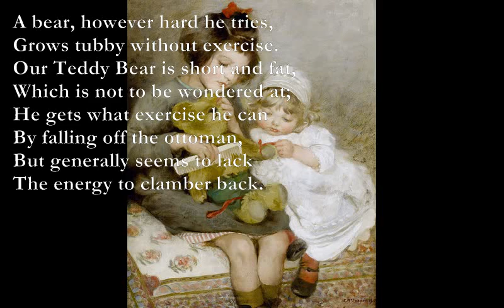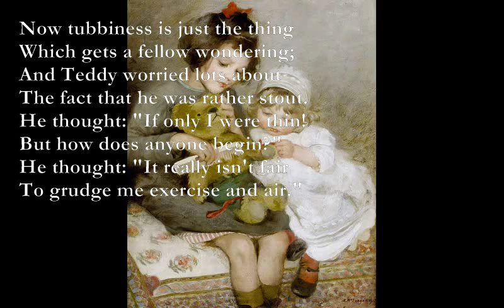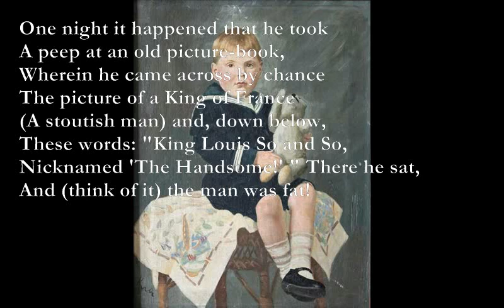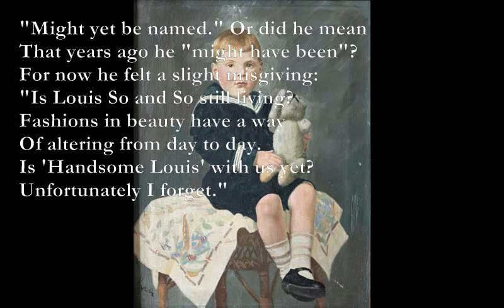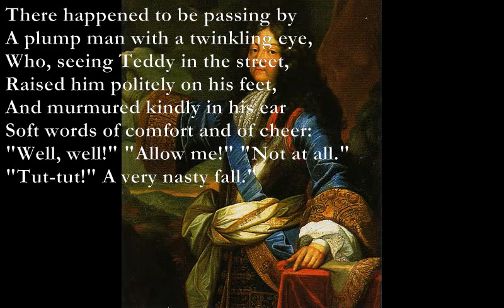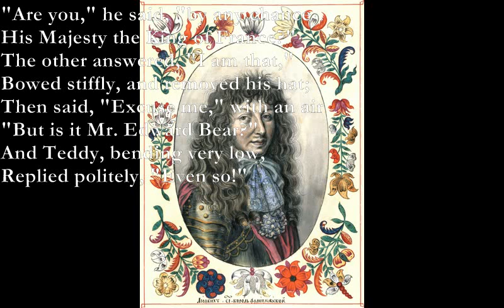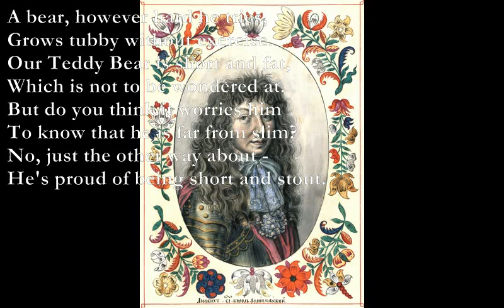Teddy Bear [AA MILNE poem set to music]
Teddy Bear

D G-D
A bear, however hard he tries,
Em C- D
Grows tubby without exercise.
B C
Our Teddy Bear is short and fat,
G Am
Which is not to be wondered at;
B C
He gets what exercise he can
G A7
By falling off the ottoman,
D A
But generally seems to lack
G D - A
The energy to clamber back.

Em
Now tubbiness is just the thing
Em D-C
Which gets a fellow wondering;
B C- D
And Teddy worried lots about
Em C - D
The fact that he was rather stout.
B Bm
He thought: "If only I were thin!
Am B7
But how does anyone begin?"
F#m C#m
He thought: "It really isn't fair
F#m D - A
To grudge me exercise and air."

For many weeks he pressed in vain
His nose against the window-pane,
And envied those who walked about
Reducing their unwanted stout.
None of the people he could see
"Is quite" (he said) "as fat as me!"
Then with a still more moving sigh,
"I mean" (he said) "as fat as I!"

Now Teddy, as was only right,
Slept in the ottoman at night,
And with him crowded in as well
More animals than I can tell;
Not only these, but books and things,
Such as a kind relation brings -
Old tales of "Once upon a time",
And history retold in rhyme.

One night it happened that he took
A peep at an old picture-book,
Wherein he came across by chance
The picture of a King of France
(A stoutish man) and, down below,
These words: "King Louis So and So,
Nicknamed 'The Handsome!' " There he sat,
And (think of it) the man was fat!

G-A D
Our bear rejoiced like anything
G -A D
To read about this famous King,
G-A D
Nicknamed the "Handsome." Not a doubt
G-A D
The man was definitely stout.
Em D
Why then, a bear (for all his tub)
Em G - A
Might yet be named "The Handsome Cub!"

"Might yet be named." Or did he mean
That years ago he "might have been"?
For now he felt a slight misgiving:
"Is Louis So and So still living?
Fashions in beauty have a way
Of altering from day to day.
Is 'Handsome Louis' with us yet?
Unfortunately I forget."

Next morning (nose to window-pane)
The doubt occurred to him again.
One question hammered in his head:
"Is he alive or is he dead?"
Thus, nose to pane, he pondered; but
The lattice window, loosely shut,
Swung open. With one startled "Oh!"
Our Teddy disappeared below.

There happened to be passing by
A plump man with a twinkling eye,
Who, seeing Teddy in the street,
Raised him politely on his feet,
And murmured kindly in his ear
Soft words of comfort and of cheer:
"Well, well!" "Allow me!" "Not at all."
"Tut-tut!" A very nasty fall."

Our Teddy answered not a word;
It's doubtful if he even heard.
Our bear could only look and look:
The stout man in the picture-book!
That "handsome" King - could this be he,
This man of adiposity?
"Impossible," he thought. "But still,
No harm in asking. Yes, I will!"

"Are you," he said, "by any chance
His Majesty the King of France?"
The other answered, "I am that,"
Bowed stiffly, and removed his hat;
Then said, "Excuse me," with an air
"But is it Mr. Edward Bear?"
And Teddy, bending very low,
Replied politely, "Even so!"

They stood beneath the window there,
The King and Mr. Edward Bear,
And, handsome, if a trifle fat,
Talked carelessly of this and that ...
Then said His Majesty, "Well, well,
I must get on," and rang the bell.
"Your bear, I think," he smiled. "Good-day!"
And turned, and went upon his way.

G-A D
G-A D
G-A D
G-A D
Em D
But do you think it worries him
C G
To know that he is far from slim?
B7 Em - Am
No, just the other way about -
B Em
He's proud of being short and stout.